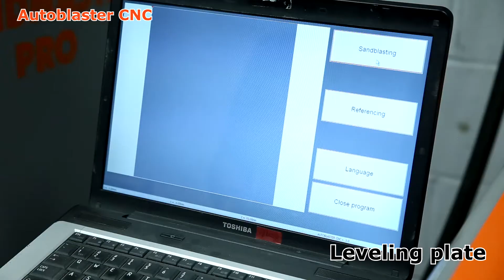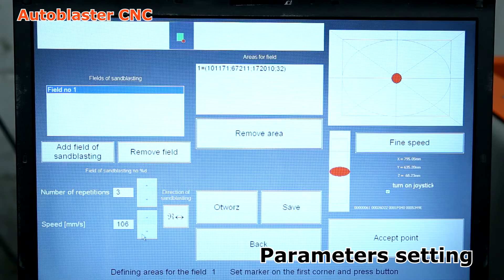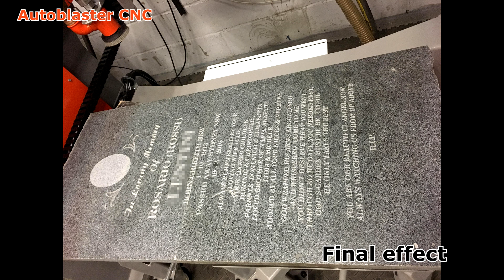NEW Autoblaster CNC at work - ABRA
AUTOBLASTER CNC table is designed for automatic sandblasting of tombstones while connecting an electronically controlled sandblasting machine. Technological solutions used in this device allow, among others, for large-size sandblasting without the need to change settings, for controlling by means of a cordless manipulator or for sandblasting uneven, not levelled surfaces.

Moreover, the attached software allows for friendly and ergonomic use of the device which, after being programmed, does not require any additional intervention from the operator. All processing parameters and the parameters of the device are shown on the computer. Autoblaster CNC together with a proper sandblasting machine automatically controls the filter cleaning system and the abrasive level which reduces the operator's activity only to adding the abrasive and removing dust. The device does not require any special knowledge and skills from the operator which are indispensable in case of traditional sandblasting of letters.

Sales department:

Tomasz Wilczko

Paweł Czaja